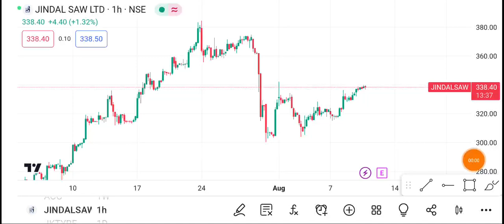10 August Jindal Saw Share | Jindal Saw Share latest News | Jindal Saw Share price today news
1-) Jindal Saw Share
2-) Jindal Saw share news today
3-) Jindal Saw share latest news
4-) Jindal Saw share price
5-) Jindal Saw share analysis
6-) Jindal Saw share price today